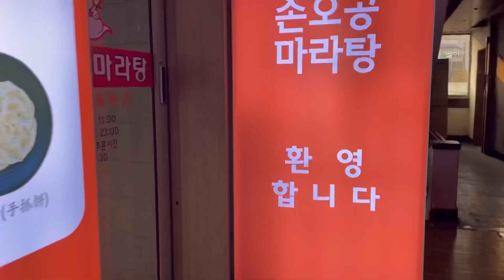마라탕 아무곳에서 먹지말고 맛있는곳에서 먹자!!! 범쓰가 추천해주는 프렌차이즈 마라탕집 | Spicy Malatang & Guobaorou |Mukbang